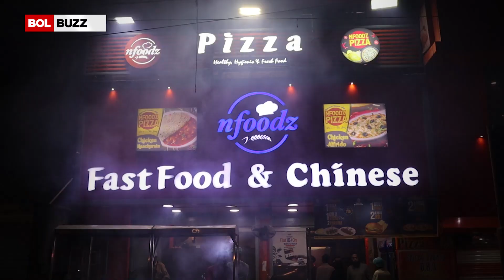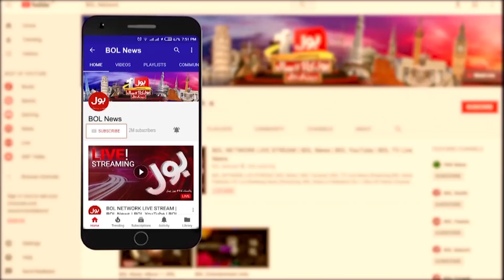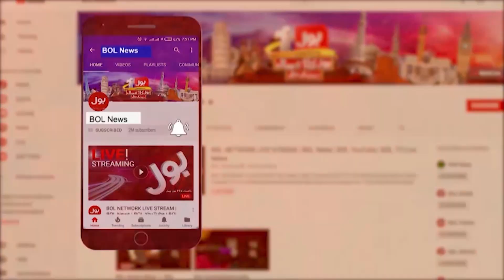Delicious Dishes Of Karachi | Liaquatabad Food Street | Viral Video | Trending Video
Delicious Dishes Of Karachi | Liaquatabad Food Street | Karachi Food | Viral Video | Trending Video | BOL Entertainment